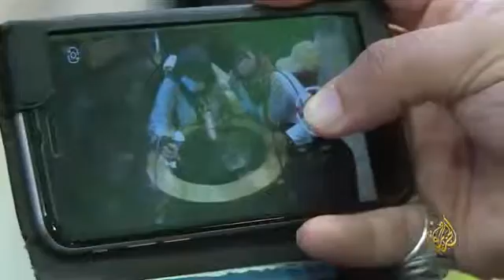فهد اليحيى وزوجته سعوديان احترفا الرسم على الزجاج